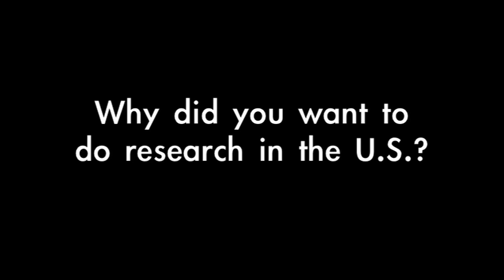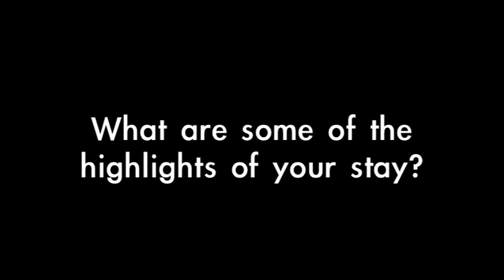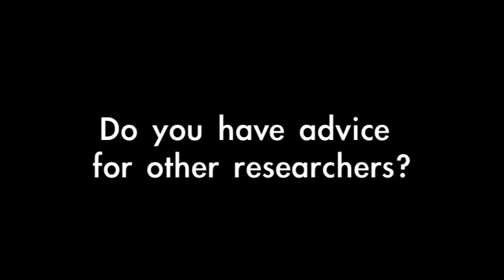Postdoctoral Research in the United States: Harvard University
Maarten Van Ginderachter did postdoctoral research at Harvard University in the United States. In this video he talks about his experiences in America and gives advice to other researchers.